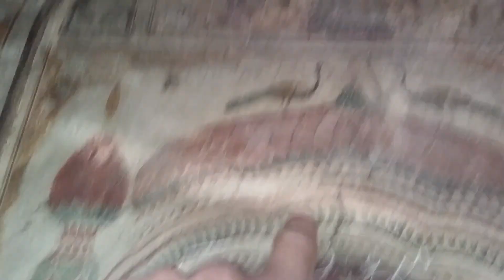Hanuman Mandir in Pakistan | Ghartal Ghujra Old Abandoned Mandir | Effect Of 1947 Partition